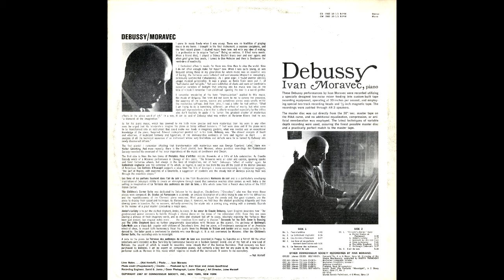1967 - Ivan Moravec - Debussy - Les Collines D'Anacapri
1967 - Ivan Moravec - Debussy - Les Collines D'Anacapri (Album Version)
Connoisseur Society CS 1866

Composed by Debussy
Producer by E. Alan Silver and James Goodfriend
Recording Engineer David B. Jones
Produced by Lex De Azevedo

Piano Ivan Moravec